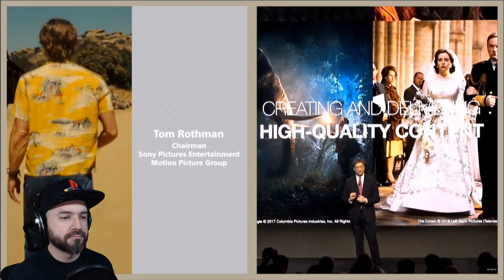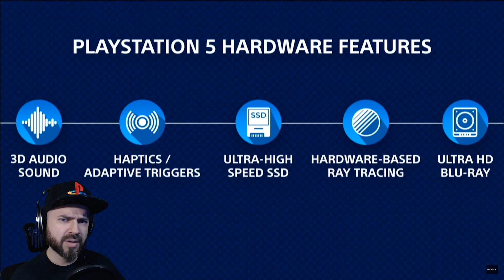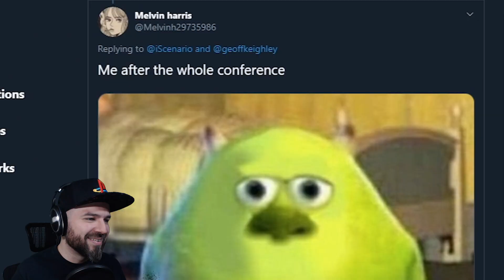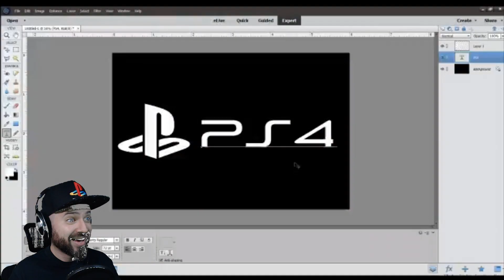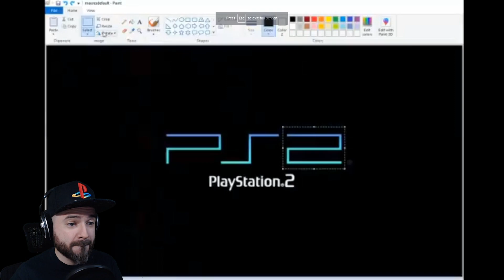My Reaction & Thoughts on the PS5 Reveal at CES 2020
Sony has revealed the PS5! What was revealed you ask? Well... CHECK IT OUT! 😃